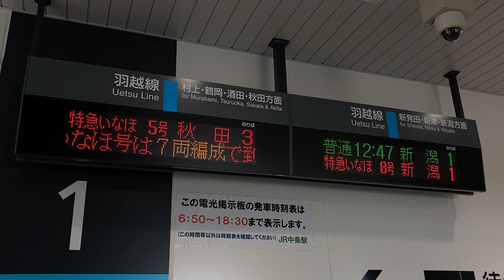JR東日本 中条駅 改札口 発車標(LED電光掲示板)